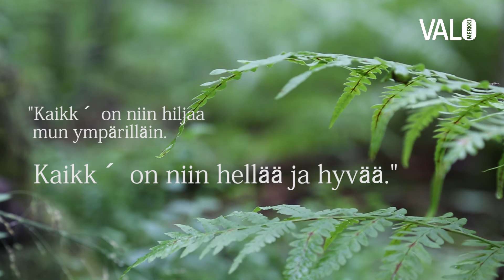Hetki metsän sylissä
Runon ja suven päivä on aina heinäkuun alussa. Astu kesäiseen metsään, kuule ruohon taipuisa kahina askelten alla. Mustikka kypsyy jo, sen siniväri on vielä vaaleaa ja arkaa. Lintujen laulut kietoutuvat köynnösten lailla oksalta toiselle ja kaikkialla kimmeltävät pienet helmet, sateen jälkeen lehdille jääneet pisarat.

Kuvattu ja äänitetty Helsingin keskuspuistossa heinäkuussa 2016. Runo: Eino Leino. Valomerkki/2016